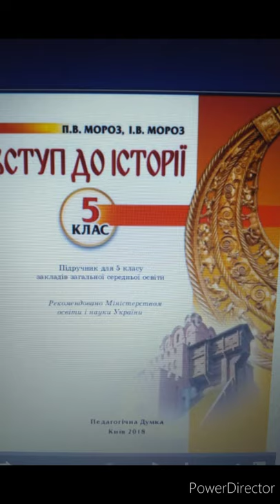Вступ до історії 5 клас//& 1 "Календарний та історичний час. Як виникли календарі."//Мороз